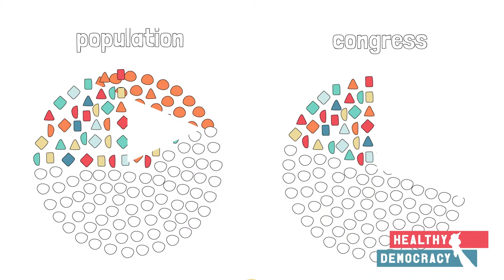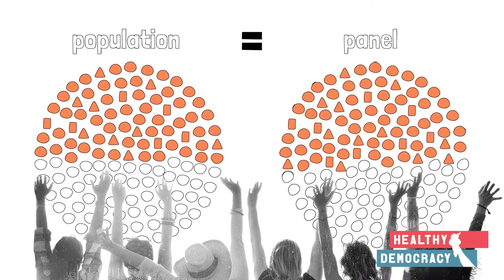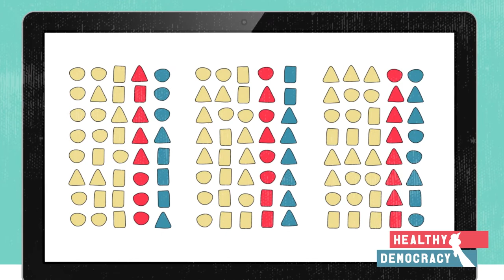What are Democratic Lotteries?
Democratic Lotteries ensure all of us – from every walk of life – have a place in public decision-making. Panels reflect the many diversities of the communities they serve by bringing together a group of everyday people to examine an important public issue. These are residents just like you, who are randomly selected but also reflective of the general public, in terms of age, gender, location, race, and other factors. They’re like a city in one room. These Panels are professionally facilitated and follow a structured process to ensure fairness and productivity. They are designed to reduce the influence of political bias and instead put the focus on collaborative problem solving and evidence. Academic research has shown that they handle complex policy questions effectively and fairly.